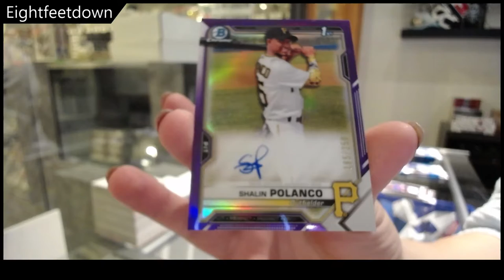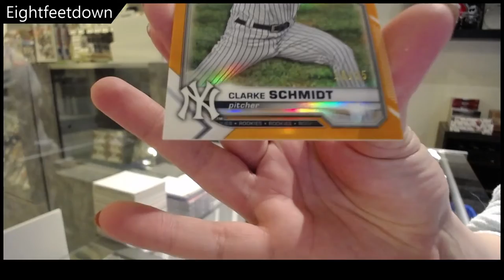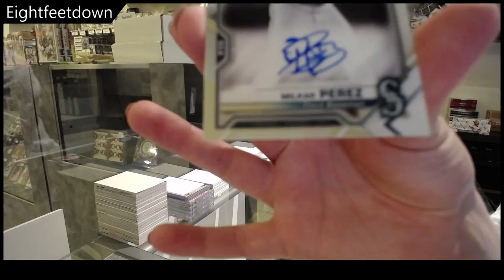EightFeetDown's 2021 Bowman Chrome Baseball Box Break